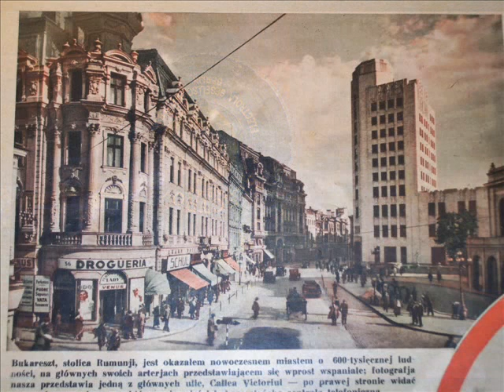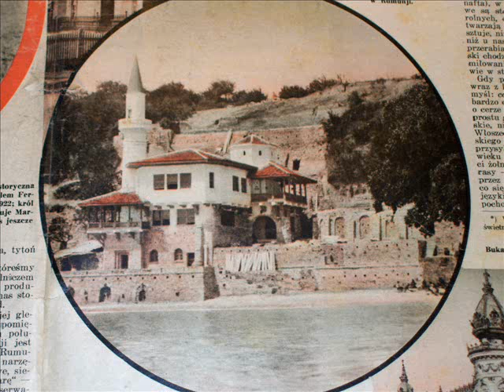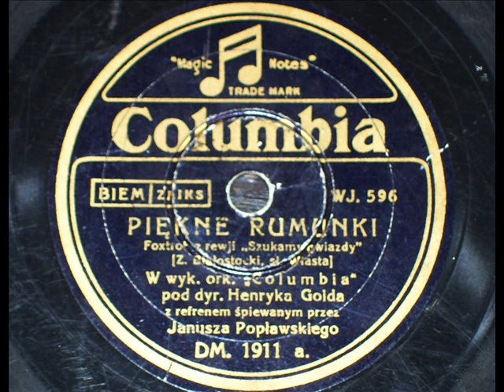Polish foxtrot "Piękne Rumunki" - Janusz Popławski, tenor a. Henryk Gold Orchestra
"Piękne Rumunki" - Beautiful Romanian Women.
Foxtrot composed in 1933 by Zygmunt Białostocki to the lyrics by Andrzej Włast.
Recorded for Polish Columbia by Henryk Gold Orchestra with a chorus sung by Janusz Popławski, tenor.
In the video are presented some photos of  Romania scenes published in the Polish pre-war press, photos of Romanias Misses, early 1930's and a photo taken during a visit of the Romanian Prince Nicolaus  to Warsaw, August 1931, who was met and received by the Marshal Józef Piłsudski.

The legend of Józef Piłsudski - the "Commandant", later known as "Grandfather" - is practically still alive up to this day in Poland and still meets with criticism from the opponents of the cult of the Marshal.